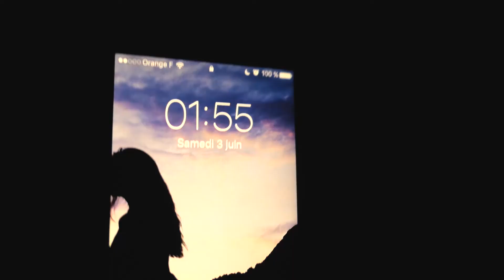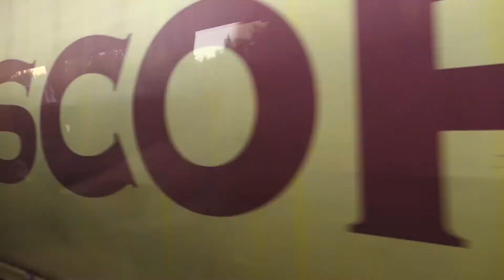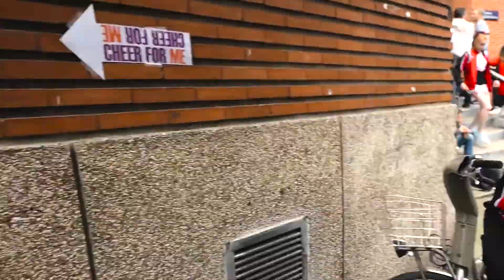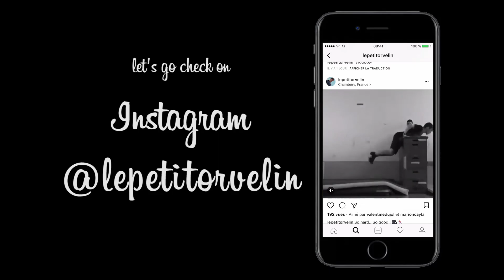CV #3 - Cheer for me - Cheerleading - By TO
L'équipe des Aigles de Chambéry a fait le déplacement à Paris pour participer à la compétition Cheer for me !